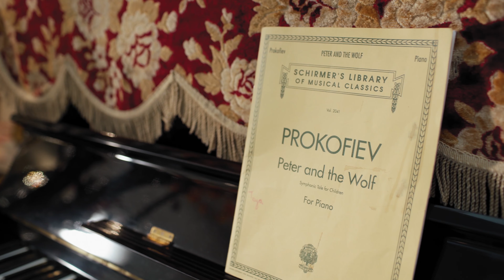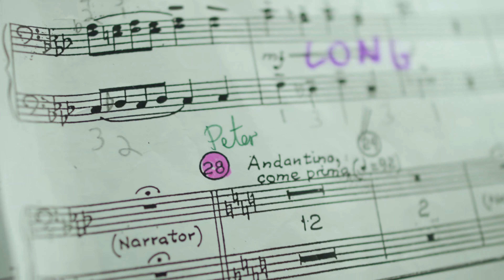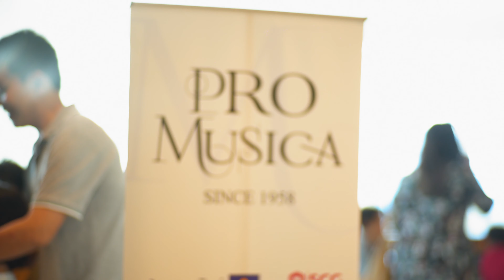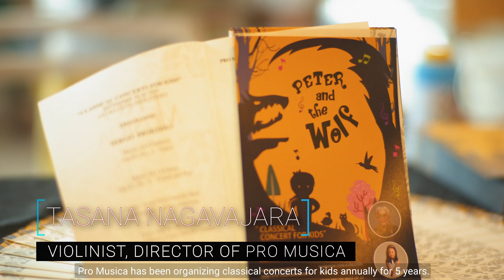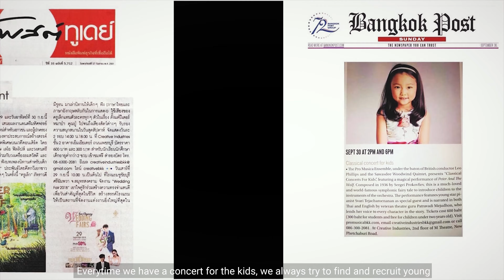The Making of Peter and the Wolf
Behind the scene footage and interview with the crew of the Peter and the Wolf Concert for Kids.